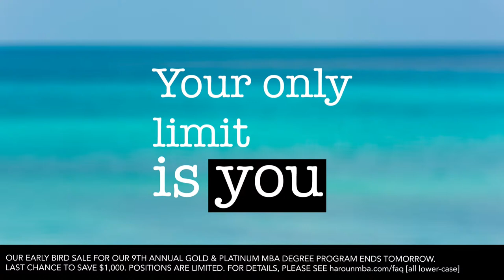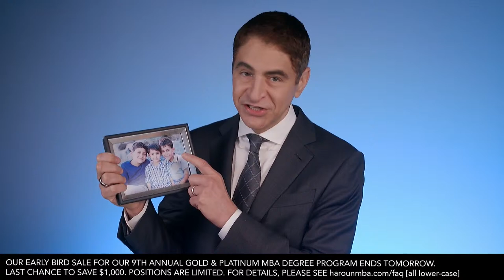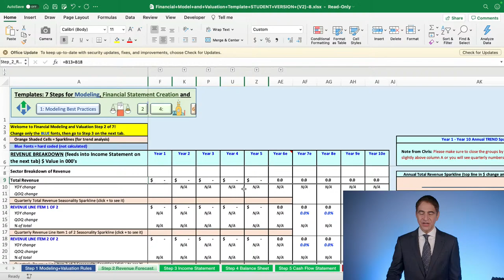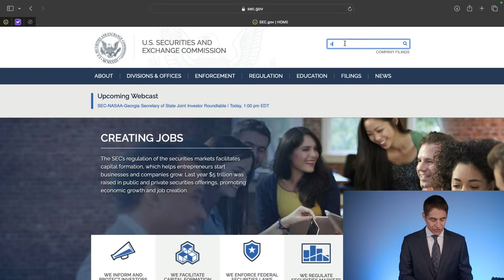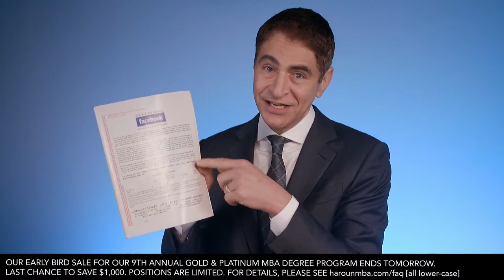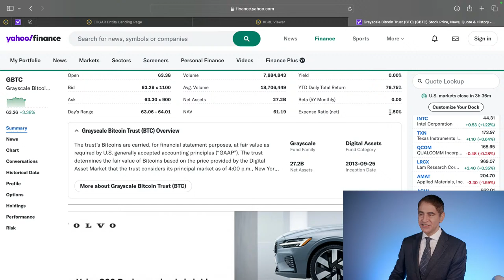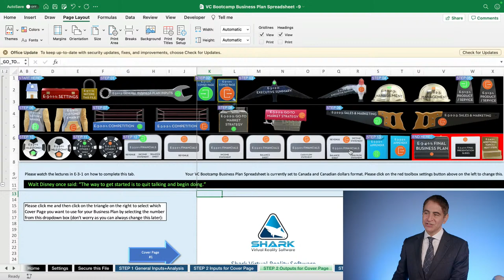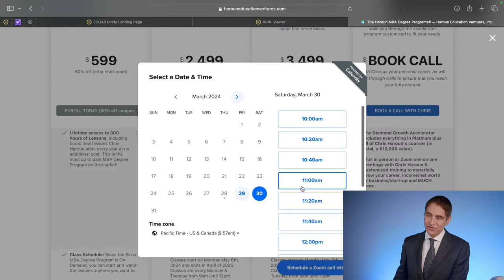Weekly LIVE Office Hours #268: Q&A Career/Business/Finance Topics. SEE DESCRIPTION FOR CLICKABLE Q&A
0:00 Call Starts

0:22 Welcome to the 268th Weekly Live Webcast of March 28, 2024!

2:05 Why do ultra-high net worth individuals invest in sports teams?

3:46 How to make a better judgement on the overall market?

10:45 Why did Gold drop so much back in 2012 and what does its future look like?

13:13 How to be a step ahead of the market and is it possible?

17:06 How to access the chatbot on your website?

18:28 Would you suggest doing monthly contributions to an S&P 500 ETF?

23:16 How would you allocate cash in a portfolio?

27:40 Where can I find Canadian investor information?

28:22 Would Digital Marketing be a good job for an introvert?

33:01 What growth rate should I use when forecasting revenue?

37:02 Where can I buy Luka's AI book?

41:00 How will the election affect the overall market?

42:32 How expensive is the Bay Area?

43:34 Why did Fisker get delisted?

45:30 When you had your hedge fund, did you exclusively trade in the last half hour?

47:24 Will we still need oil in the future?

49:23 Is there a better time in the day to buy and sell stocks?

50:47 Why would the book 'A Random Walk Down Wall Street' call cryptos a ponzi scheme?

52:50 What are the best target universities in the U.K.?

54:10 Do you consider a house an asset?

55:55 How to know which S&P 500 ETF is best to buy?

57:00 How to report an HR member?

58:54 What is your favorite valuation method?

1:08:00 Do you invest in seed and pre-seed companies?

1:10:19 What is the difference between basic and diluted EPS?

1:11:28 Can there be insider selling in Reddit right now?

1:14:35 What does the future look like with AI?

1:20:29 What is the difference between EBITDA and normalized EBITDA?

1:22:00 What qualities do you look for before investing?

1:25:12 What are some of your best trades when you were at your hedge fund?

1:31:32 How can retail investors trade after hours?

1:32:03 Are hedge funds really that similar to the show Billions?

1:33:10 Can you explain what a market maker is?

1:34:15 One Up on Wall Street explained

1:35:30 If a company's sale growth is 5% does that mean the P/E will be 5?

1:38:54 Will gold do well in the long-run?

1:40:48 What's an effective strategy to build a virtual goods model app?

1:43:33 Is it a red flag if an executive begins to sell large amounts of company stock?

1:46:17 How to get cryptos into an IRA?

1:47:44 Can you explain what a safe note is in terms of startups?

1:49:29 What are the do's and don'ts of financial modeling?

1:53:14 Does the PEG ratio take into account future earnings?

1:58:40 Steve Jobs No Smarter Than You video

The Steve Jobs video in the webcast is used with permission from the Silicon Valley Historical Association.